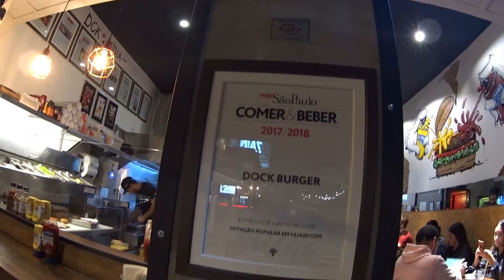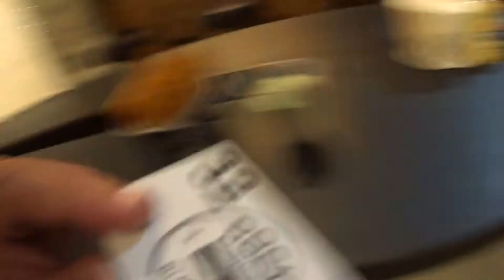Melhores hambúrgueres de SP 5 / DOCK BURGER - DCK TATUAPÉ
Visitei a DCK Burger no bairro do Tatuapé em SP.